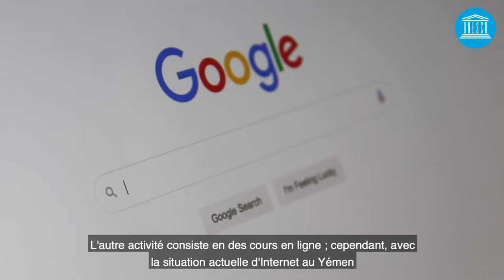Y-Action: Art expression to fight the Coronavirus pandemic in Yemen (subtitled in French)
In this Y- Action video of UNESCO Youth response to COVID-19 we will learn how Yemen Youth organized back in 2017 a project to bring back art and cultural life to Hadhramaut. Since the pandemic, their events were cancelled, and they overcame the challenge gathering people to follow photograph lessons through WhatsApp.

This video was coproduced by Impacto Digital.

Credits:

General production of the series: Manuel Aguilera and Yapeng Ou
Executive production: Camila Zapata and Mirwais Wafa
Edition: Damian Sierra